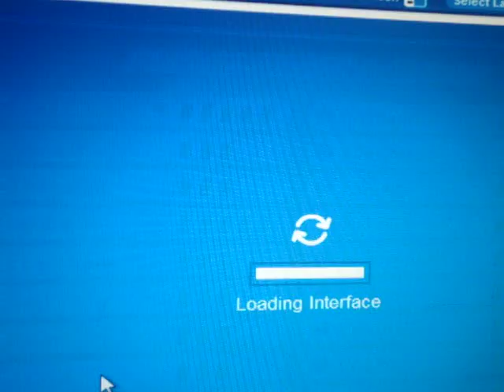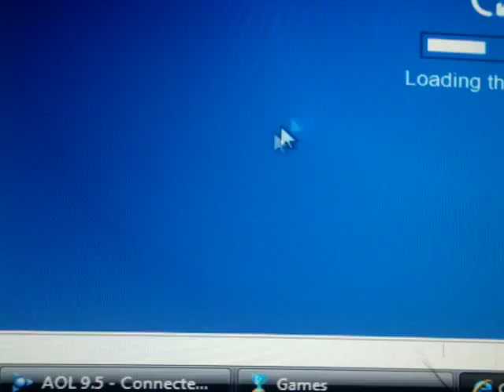Live from Club Penguin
I know, I know. This is uber nerdy but I was bored. hahaha. Go ahead and laugh your head off. I need more view so I can actually do videos. So help me out. HELP!